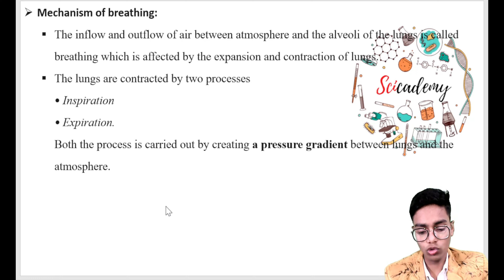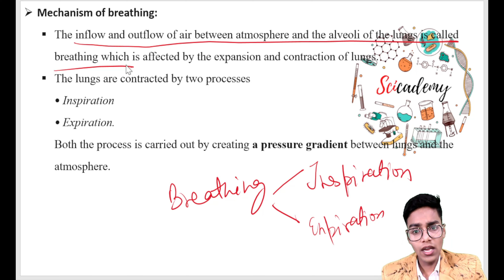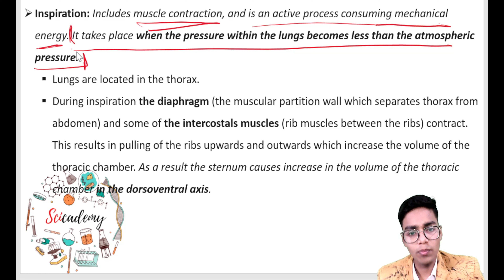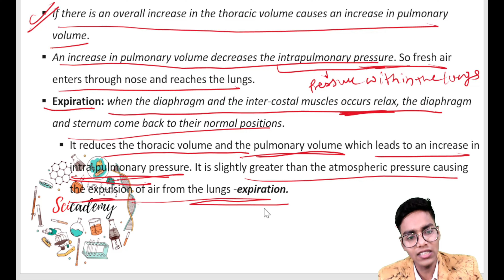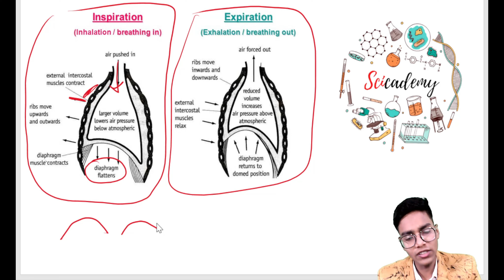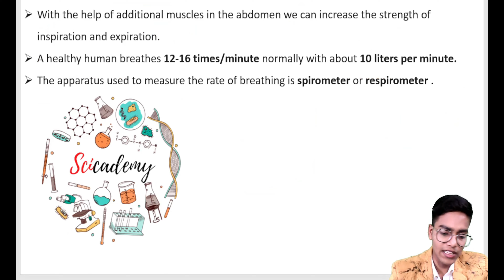Class 11 Biology Chapter 17 Breathing and Exchange of Gases Lecture 2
We learn about Mechanism of Breathing.
Class: 11
Subject: Biology
Chapter: Breathing and Exchange of Gases
Topic covered:
1)- Mechanism of Breathing (that is INSPIRATIONN and EXPIRATION).

Why study from Scicademy?
Scicademy is an online education platform that helps to gives you NCERT/CBSE curriculum based free full courses of class 11th and 12th so that you can perform well in any and all exams you give in your academic career.

Chapters:
00:00 - Introduction
00:23 - Mechanism of breathing
02:27 - Inspiration
06:21 - Expiration